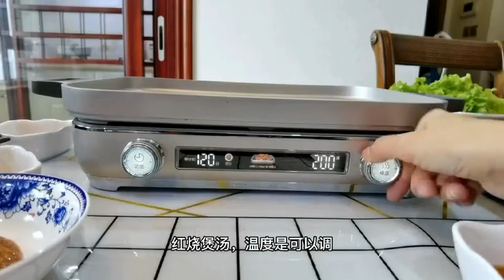老妈生日，女儿在家请客和老妈一起IHBBQ吃烤肉，喝小酒，过瘾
哈喽~大家好，这里是【安安在大连vlog】在YouTube上的官方频道~
记录生活，爱美食，健身护肤，旅游，诗歌创作~